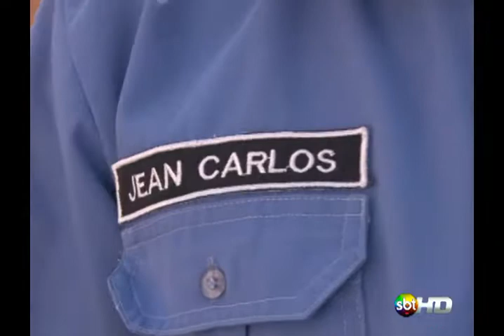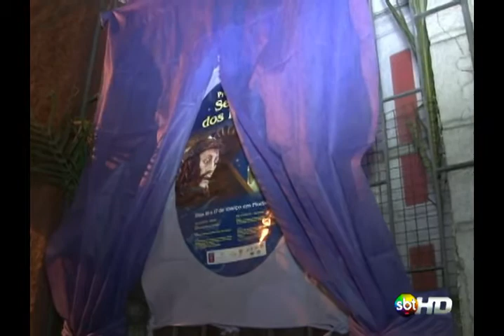Preparativos Procissão do Senhor dos Passos